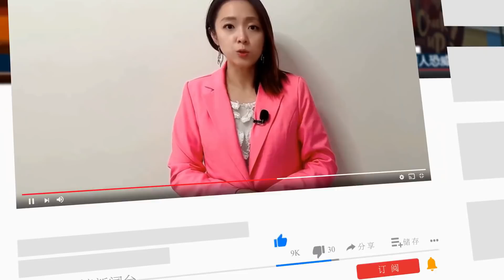台海将开战？网传解放军召回退伍军人应战，民众疯抢物资；中国哲学家李泽厚逝世；李子柒恐难再“说好中国故事”；拜登不担心美中军事冲突，参谋首长重申捍卫台湾，美驻中大使即将出炉｜中国新闻(20211104)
00:10 大外宣网红怒告股东，李子柒恐难再“说好中国故事”
02:41 曾倡“告别革命”，中国哲学家李泽厚在美逝世
05:54 网传解放军召回退伍军人应战，民众疯抢战备物资
09:15 拜登要习近平“照规则走”，不担心美中军事冲突
10:36 美驻中大使通过参院外委会提名，参谋首长重申捍卫台湾